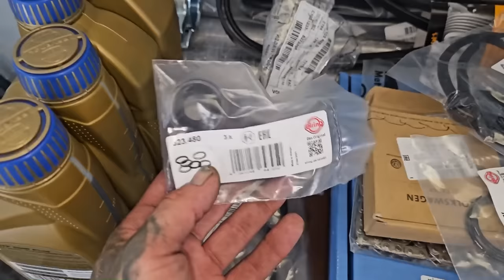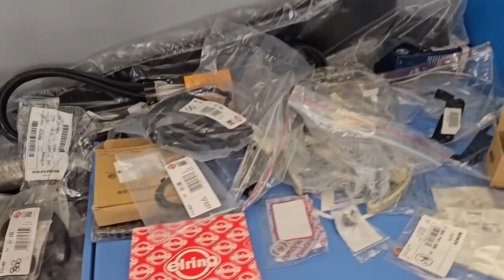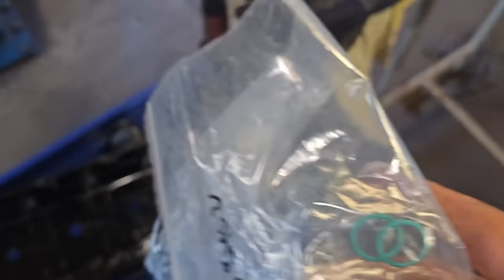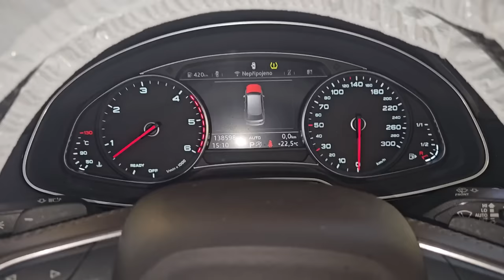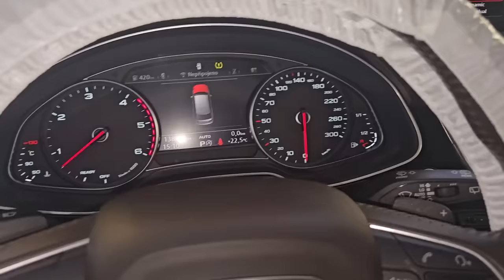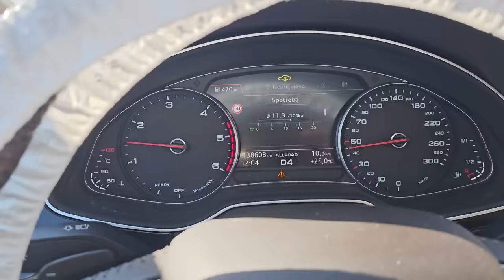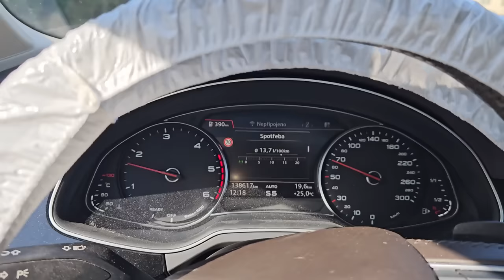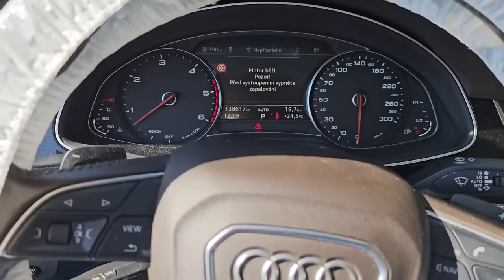Audi Q7 3,0tdi 200kw CRT "Najskôr choď do autorizovaného servisu a potom ti to my opravíme " 😎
Výmena rozvodov a zopár drobností ,pozrite si naše nové video z dielne Autopoliklinika
Video nieje návodom na výmenu rozvodov a ani neslúži na učenie sa.
Skôr ide o zdokumentovanie našich bežných prác. Ďakujeme za sledovanie nášho Džutub kanálu